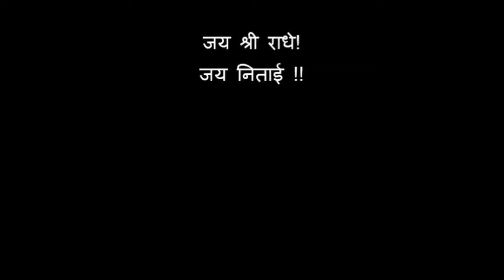जन्माष्टमी पर व्रत करे या न करे ?? janmashtami par vrat kare yaa na kare ??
So Many Devotees asked that Should we fast on Janmashtami Day or not what is the right and accurate answer according to Shastra Vidhi Please Listen to the Video Carefully !!